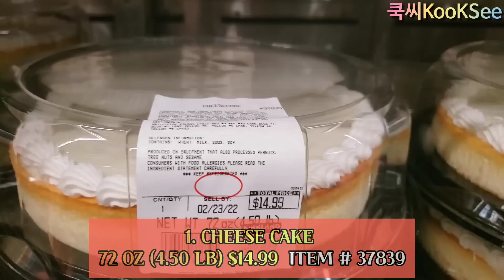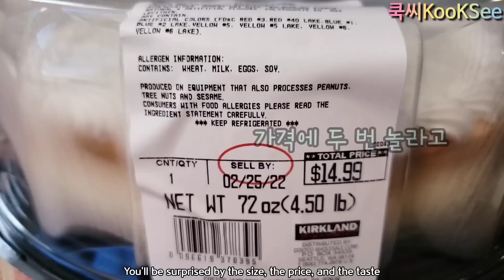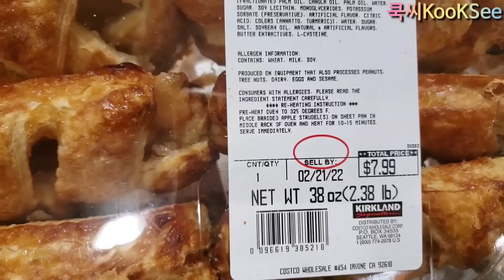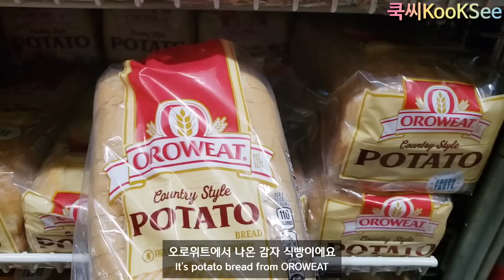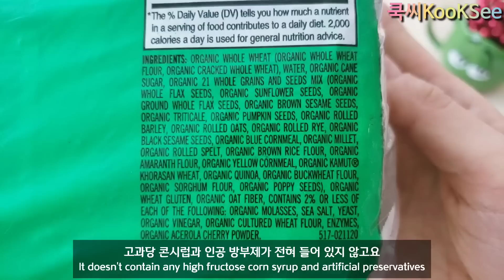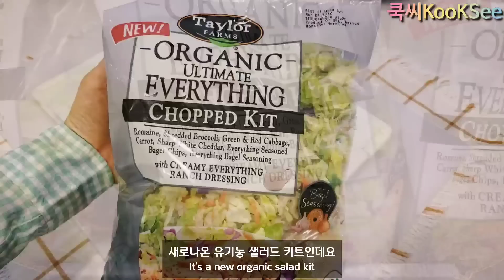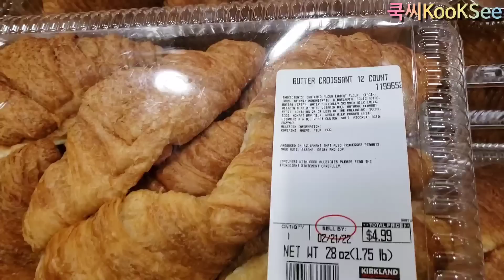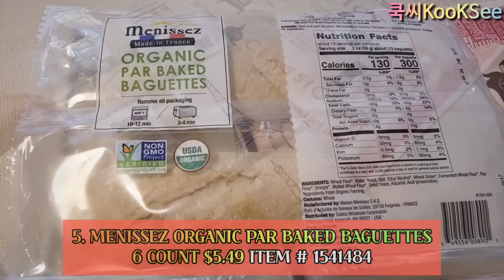자꾸 재구매하는 무서운 품목 | 전세계 입맛 사로잡은 한국 길거리토스트 레시피 | 미국 코스트코 강추템 | K-Toast | Costco's Best Bakery Items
안녕하세요! 쿡씨입니다.

이번 영상은요, 맛있어서 자꾸 재구매하는 베이커리 제품들 중 6가지를 여러분들과 공유하고자 해요.

00:00 Intro
00:55 CHEESE CAKE
02:43 BRAIDED APPLE STRUDEL
03:56 BREAD
05:21 DAVE’S KILLER BREAD 21 WHOLE GRAINS
06:50 BONUS – ORGANIC ULTIMATE EVERYTHING CHOP SALAD
07:06 STREET TOAST (길거리 토스트)
08:46 BUTTER CROISSAANT
09:25 MENISSEZ ORGANIC PAR BAKED BAGUETTES
10:49 MADELEINES

✅   영상에서 사용된 아이템 구매

화면 설정에서 영상 화질을 1080p로 설정하시면 보다 선명한 화질로 보실 수 있습니다.
고맙습니다.

In this video, I'd like to share some of the bakery products that I've been repurchasing.